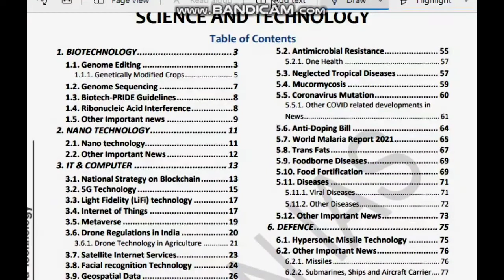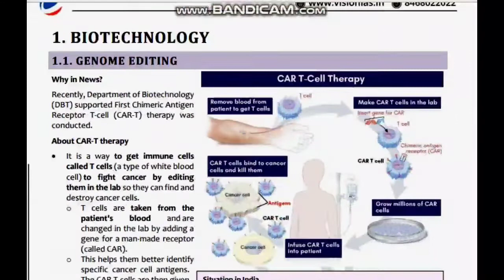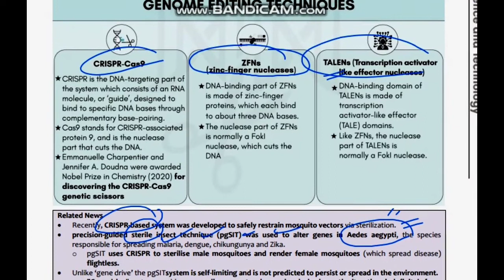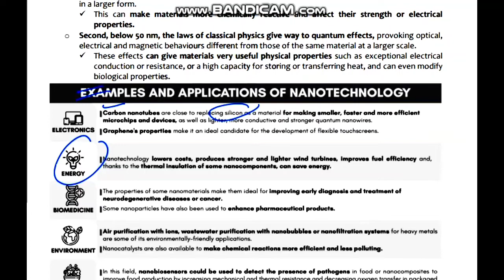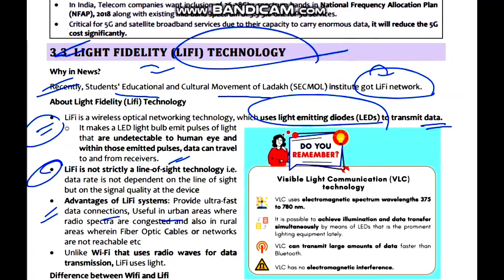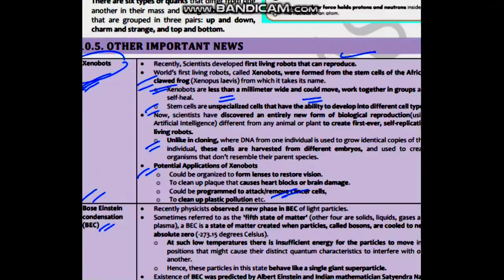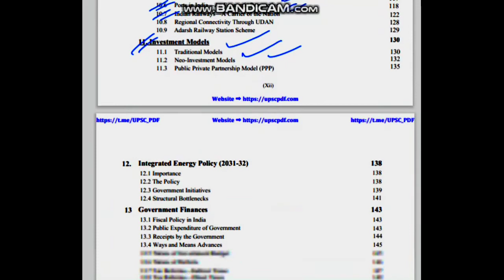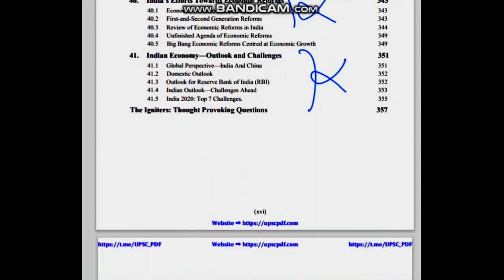Science And Technology//Indian Economy//Vlw Day-4